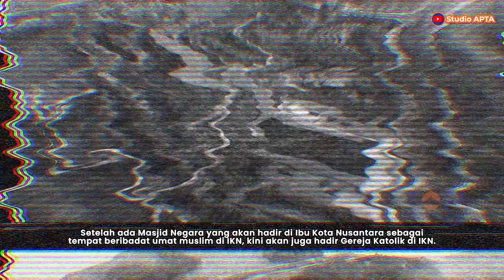IKN PROYEK BARU LAGI ! Pertama Di Indonesia, GEREJA KATOLIK BASILIKA Segera Hadir di IKN Rp 700 M !